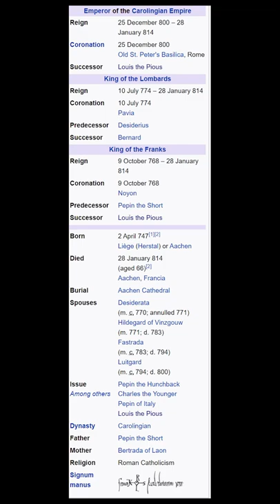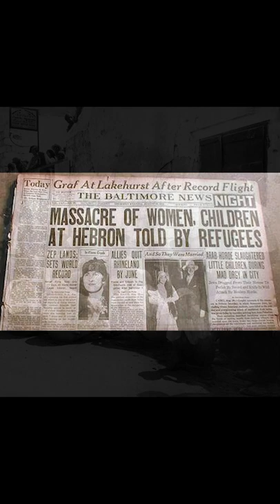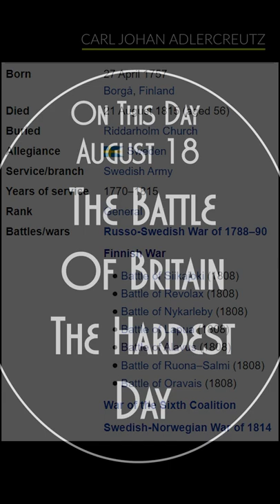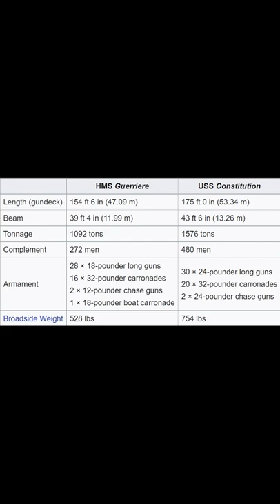Battle of Britain to the Battle of the Yarmuk On This Week - Week 33 Aug 15-21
Daily educational videos covering interesting events throughout history and more!

Chapters:

Intro 00:00
Aug 15 00:09
Aug 16 00:48
Aug 17 01:42
Aug 18 02:34
Aug 19 03:26
Aug 20 04:15
Aug 21 05:06